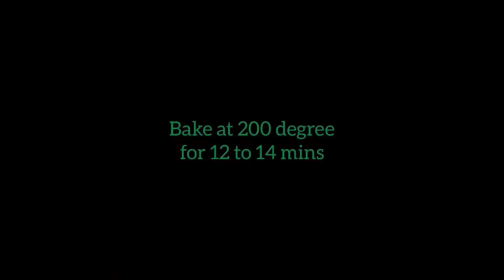Spinach Feta squares ~ simple, quick recipe idea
Spinach Feta Squares!

Such an fun easy idea to impress your friends and family. Takes about 5 mins to prep and 15 to bake. It's perfect to make them in advance to serve your friends.

All you need to make 6 squares:
~ 6 frozen puff pastry (thaw for 5 mins)
~ 1 cup blanched & Chopped Spinach (you can also use frozen Spinach after thawing)
~ 100 gms Feta cheese
~ Salt & Pepper

Just mix Spinach & Feta, season with salt and pepper and assemble on puff pastry.
 Fold the sides and bake at 200° C for about 12 to 15 minutes in a preheated oven. Serve hot!

You can also make them in advance if you are expecting friends over or oven keep them in fridge for upto 3 days.
Just warm them again in the preheated oven for about 3 to 4 minutes to make them as crisp as fresh!